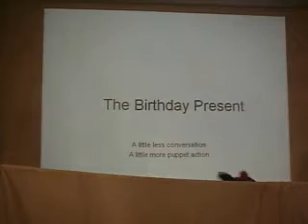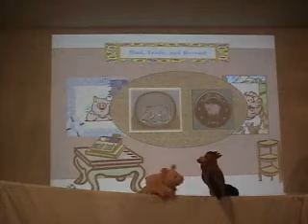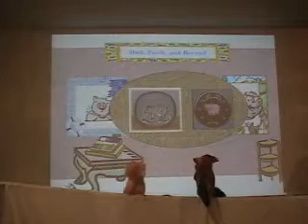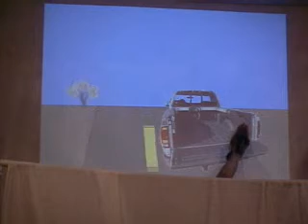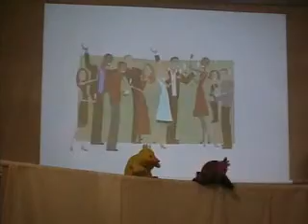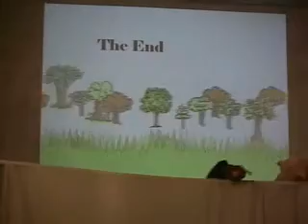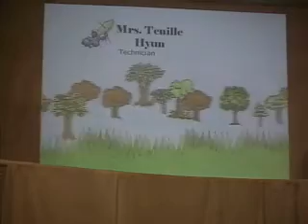Birthday Puppet Show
This is a puppet show that we made for our son's Birthday